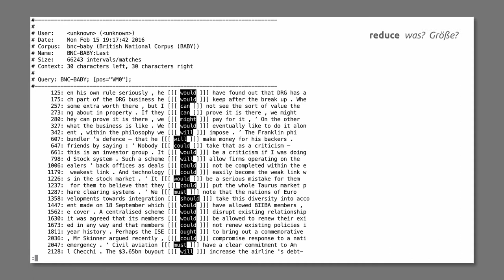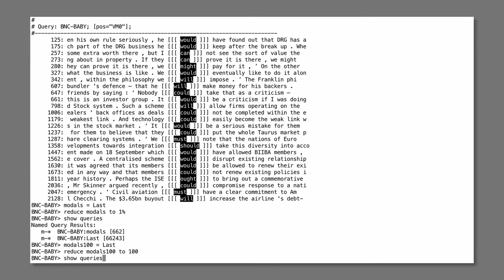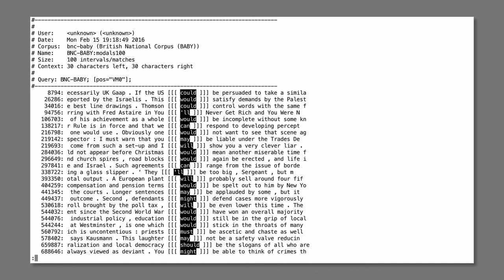Korpustutorial – §8.3: Stichproben ziehen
Wenn man nicht alle Belege eines Phänomens untersuchen will oder kann, sollte man entweder randomisieren -- oder man kann eine Zufallsstichprobe aus der Menge der ursprünglichen Ergebnisliste ziehen.